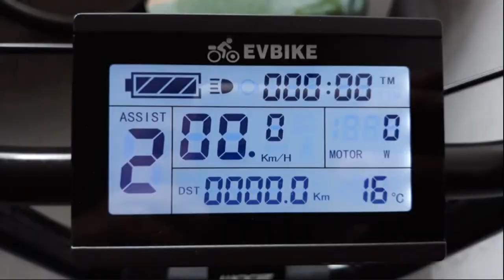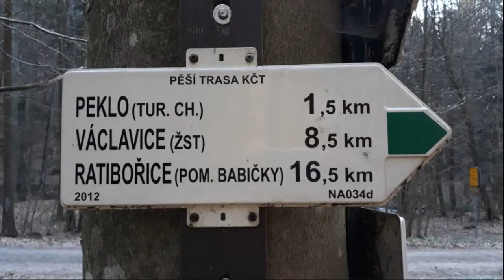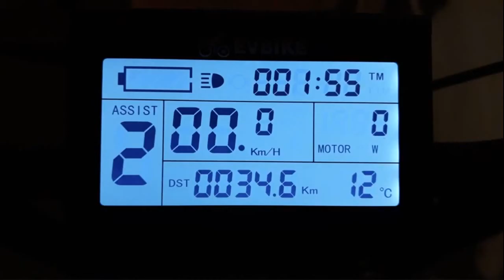Elektrokoloběžka Mibo na výletě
Postavené MIBO EXPRESS na EVBIKE sadě, MOTOR 750W a BATERIE 48V 9Ah kolobezky-plzen.cz No a takhle to jezdí prostě parádně :-) Zaznamenána cesta z Pekla na Dobrošov přes Nový Hrádek ;-)